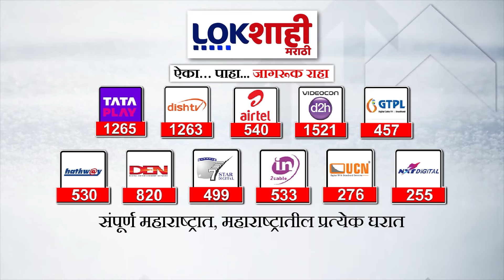PM Modi Pune Visit : पंतप्रधान नरेंद्र मोदी करणार पुणे दौरा | मोदी घेणार पुण्यात जाहीर सभा